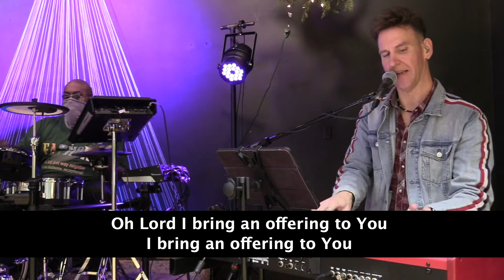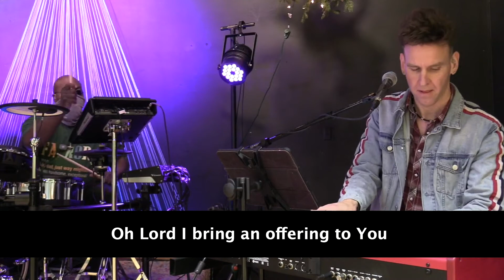Christmas Offering | The America Street Service